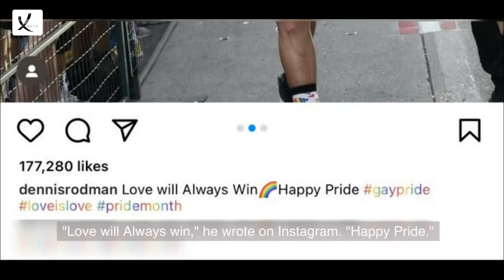At The Pride Parade, Dennis Rodman Responds To Criticism By Saying, "Do Your Research, Guys"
At The Pride Parade, Dennis Rodman Responds To Criticism By Saying, "Do Your Research, Guys" - VAXA Post